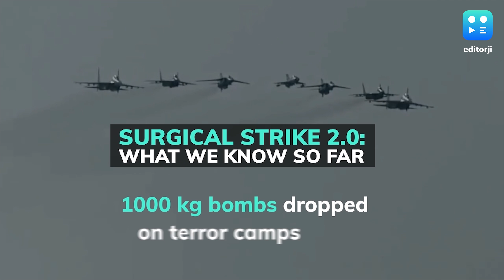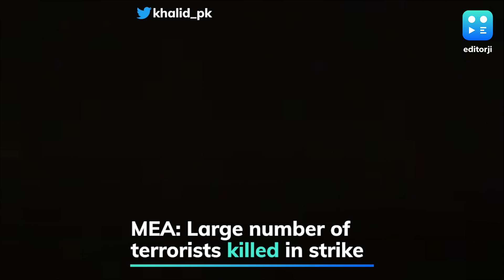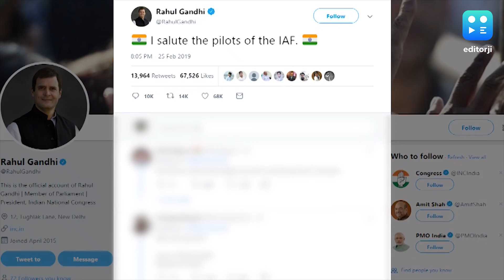Editorji's top headlines on Surgical Strike 2.0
Here is a comprehensive playlist of all the news stories you need to know about Surgical Strike 2.0.